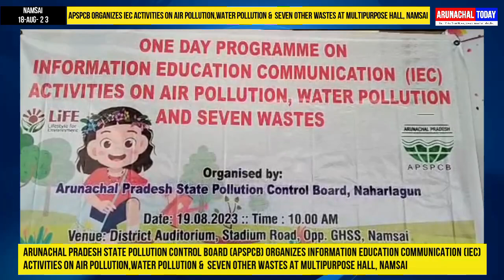APSPCB organizes IEC activities on Air Pollution,Water Pollution & seven other wastes,Namsai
Arunachal Pradesh State Pollution Control Board (APSPCB) organizes Information Education Communication (IEC)  activities on Air Pollution, Water Pollution &  seven other wastes at a multipurpose hall, Namsai